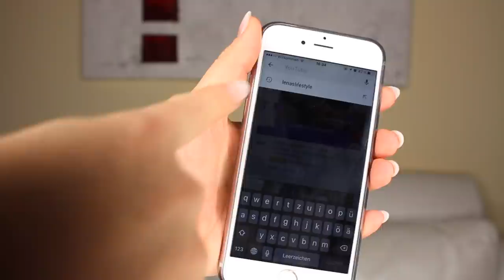Große Weihnachtsverlosung! | Lena’s Lifestyle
WUHUUUU! Eine große Weihnachtsverlosung!
Macht unbedingt mit und vergesst nicht die Glocke auf meinem Youtube Kanal zu aktivieren :)

Du willst mir etwas schicken oder willst ein Autogramm?

Briefe an:

Magdalena Burdack
Tennessee Allee 14,  C515
76149 Karlsruhe

(Schicke bei dem Wunsch nach einem Autogramm bitte einen weiteren Briefumschlag und eine extra Briefmarke mit)